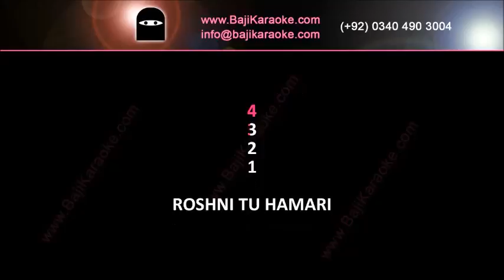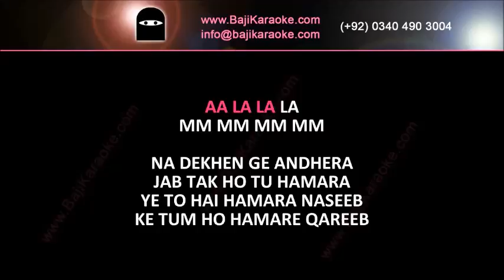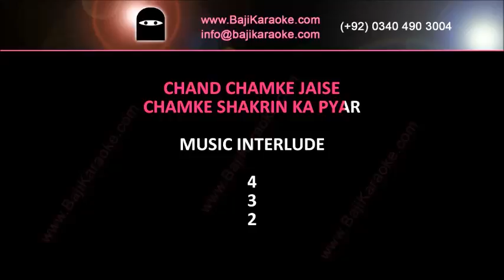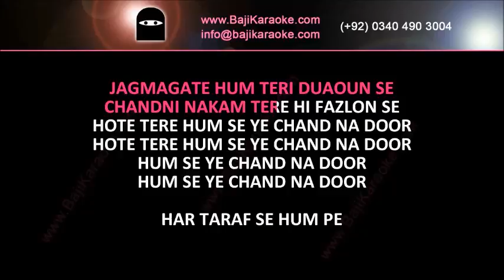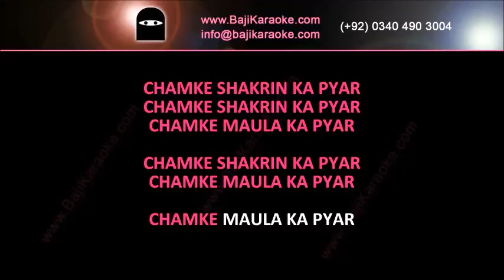Chand Chamke Aise - Video karaoke - by BajiKaraoke